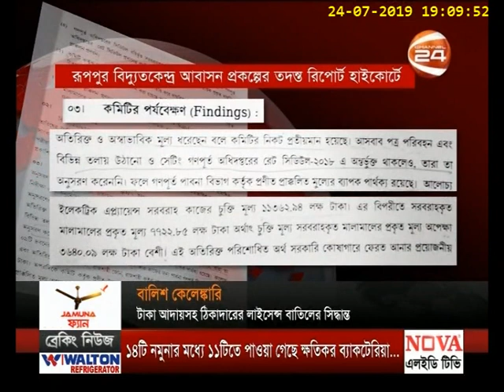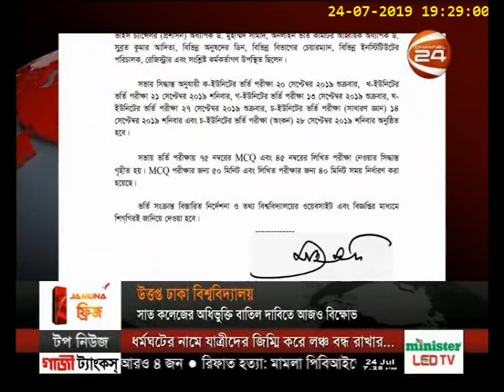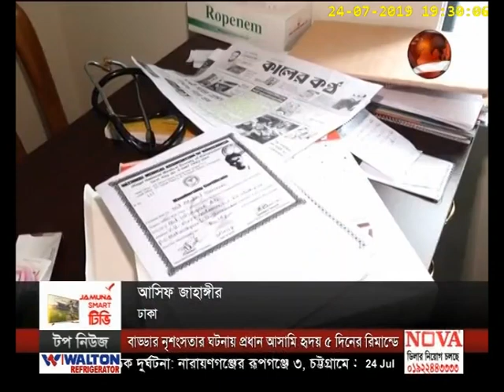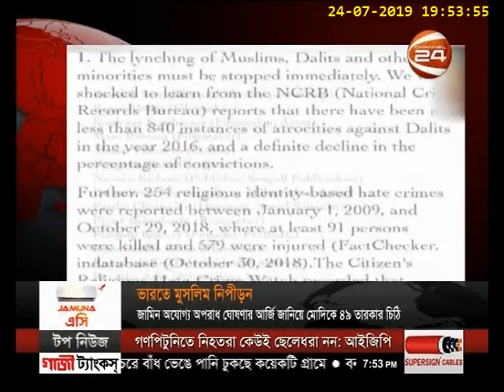সন্ধ্যা ৭টার খবর | Sondha 7 tar khobor | 24 July 2019